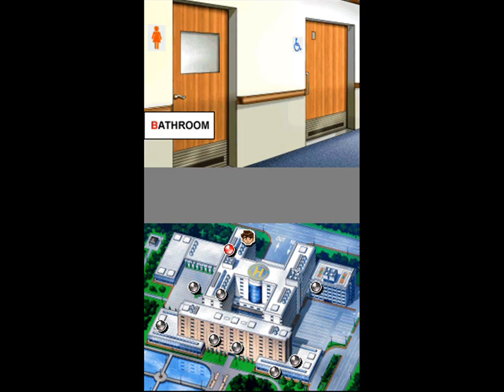Let's play Lifesigns 90: Playing detective...again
Of course we went from "Convince the village chief that the Kigimuna Elves or however the hell you spell that did NOT cause all these disasters" to "Please find my precious crystal ball"

Did we get promoted or demoted?